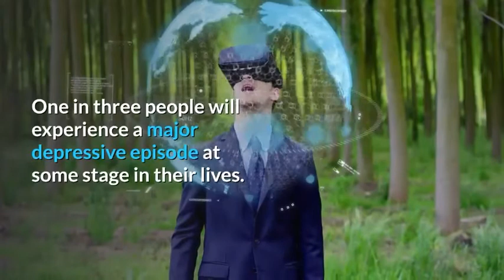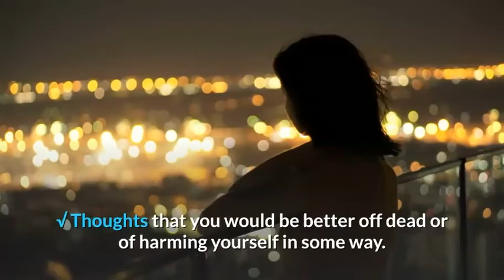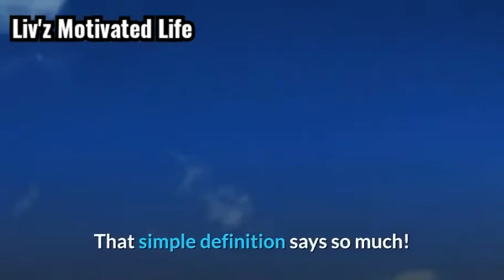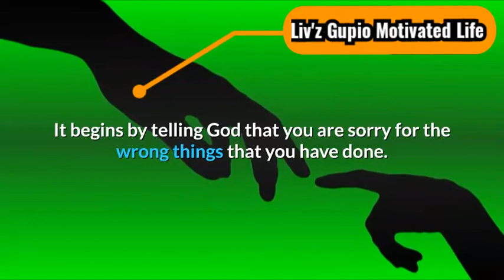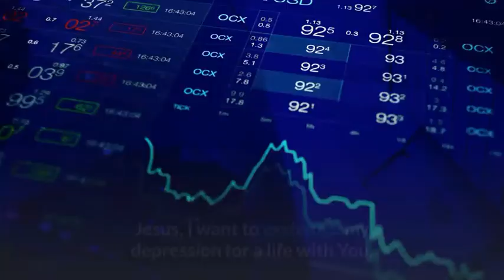HOW TO OVERCOME DEPRESSION - FINDING A SOLUTION - ABILITY TO CHANGE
Depression is a disorder that is evidenced by excessive sadness, loss of interest in enjoyable things, and low motivation.

It is normal to experience feelings of sadness and despair in response to adverse life events. Such events could include loss, major life changes, stress, or disappointment. In most cases, the sad feelings resolve as you come to terms with the changes in your life. In situations such as bereavement, these feelings may persist for months and return at significant times, such as birthdays and anniversaries related to the lost loved one. Provided you have times when you can enjoy things, however, this sadness is not a sign of depression.

Depression is common. One in three people will experience a major depressive episode at some stage in their lives.

OVERCOMING DEPRESSION

Someone once said that depression is your mind telling your body it is tired. That simple definition says so much! Many of us fight depression because our minds work overtime trying to make sense of this crazy, broken world.

FINDING A SOLUTION

But, there is someone who really cares about you and is willing to help you overcome your depression. His name is Jesus Christ. He is God’s Son. He came to this world with a message, you are loved!

This is a crazy, broken world. That is because mankind has failed. We chose to sin against God. We fell short of His desire for us and now, the only way to find peace and resolve the problems we face in our world is to find His forgiveness and grace.

THE ABILITY TO CHANGE

Jesus offers you the ability to change, really change. He can help you overcome the sad feelings of depression and make a whole new start in life. The reason He can do this for you is that He took the price of your sins on His own shoulders and went to the cross in your place.

If you choose, you can experience His forgiveness today. It begins by telling God that you are sorry for the wrong things that you have done.

A SIMPLE PRAYER WORKS GREAT:

“Jesus, I am depressed. I want to exchange my depression for your peace, your love and your joy. I know you died on the cross for me and for the depression I am feeling. Please come into my life and replace my depression with You. Show me why I am depressed and walk me out of depression and into fullness of a life with You. Jesus, I want to exchange my depression for a life with You. Amen!